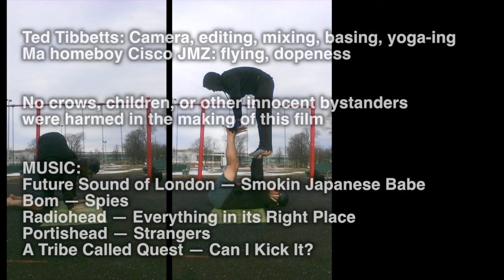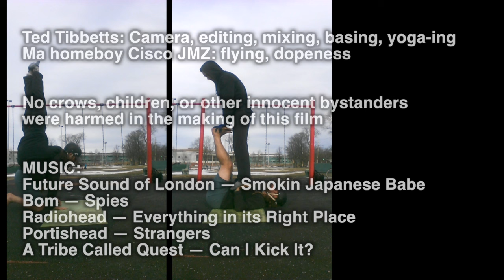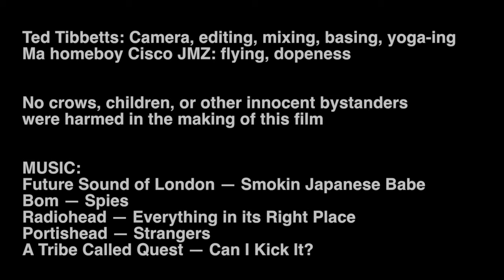"Requirements" video for Acro Yoga Montréal Teacher Training Application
Many clips have been accelerated for artistic and/or practical purposes.  The example video accelerates most of the postures, but it doesn't explicitly state whether applicants are to do the same.

This video shows the first set of postures — caturaṅga daṇḍāsana, plank, sun salutations, and trikoṇāsanas — at or near normal speed.  Some are slightly tweaked to match clip transitions to musical transitions.  The yoga inversions are also performed at normal speed.  Aesthetic speed tweaking is evolved through the acroyoga segment, incorporating ramping and variation during postures, slowing down to show transitions and also for "choreographical" purposes.  Some of the acroyoga postures are greatly accelerated, both for aesthetic purposes and because they involve long holds with little variation.  Finally, the wall planks are shown at double speed for similar reasons.

The posture set and order is almost identical to that of the example video, with the following exceptions:
- Due to flexibility constraints, chiefly in the hamstrings and shoulders, I'm as yet unable to press into śirṣāsana; for this reason I do not normally practice it.  I more commonly practice tripod headstand (which I am able to press into), so I have added a couple of those to the posture set.  Also included is a hopped-into śirṣāsana using a wall as momentary support.
- The video flowed better with the back fly/back bow flight inserted before the prasārita flight.

Many of the performances are fairlly unpolished.  This was due to the training filling up more quickly than I had expected.  Perhaps this makes it a more honest portrayal of my abilities.

Here are the durations and speed ratio of each posture as edited into the video (1x is "normal speed"; 3s@2x means a total performance duration of 6 seconds):
- all postures from snowy park session are at 1x or 1.05x
    - caturaṅga daṇḍāsana: 23s
    - plank: 23s
    - sūrya namaskār A (side view): 1m
    - sūrya namaskār A (front view): 1m11s
    - sūrya namaskār B (front view): 1m21s
    - sūrya namaskār B (side view): 1m16s
    - trikoṅāsanas: 3m34s
- śirṣāsana: 1:11@1x including ~20s setup
- back-to-wall handstand: 1:11@1x
- tripod headstands: 40s@1x, 42s@1x
- front-to-wall handstand: 1:04@1x
- back fly/back bird/handstand: 49s@1x
- prasarita sequence: Lots of effect-oriented speed adjustment.
    - The flight runs from 3:12 to 7:30 in the original video, a duration of 4:18
- candlestick:
    - 11.5s@1x (mount)
    - 1.5s@2x (to straight)
    - 9s@3.67x (fly, dismount, high 10)
    - 1s@3x (air punch)
    - flying time ~= 3 + 33 = 36s
- star sequence: 13s@4x + 12s@4.37x + 9s@3x = 52 + 52.44 + 27
    - 4x section: to base presses (actual 52s)
    - 4.37x section: through straddle bat to return to star (actual 52.5s)
    - 3x section: to end (actual 27s)
    - total duration as performed: 131s
- biceps-to-back: 7s@4x + 0.66s@2.27x + 1s@2x + 1s@2.72x
    - = 28 + 1.5 + 2s + 2.7 = 34.2s total performance duration
- star-on-thighs: 7s@7x = 49s
- foot-to-hand including mount & dismount: 8s@1x = 8s
- wall forearm plank: 12s@2x = 24s
- wall plank: 7.5s@2x = 15s

Original footage of other postures is available on request.

Namaste.